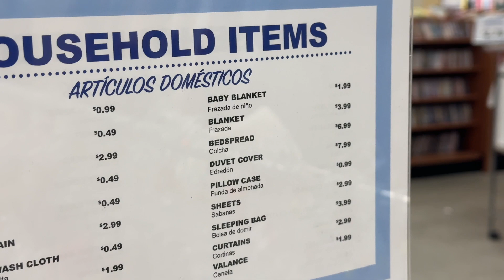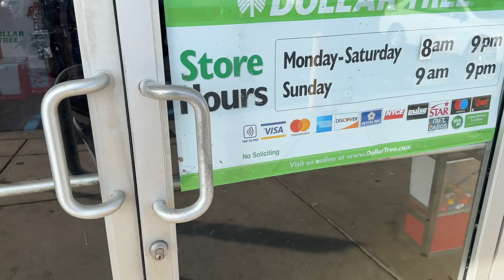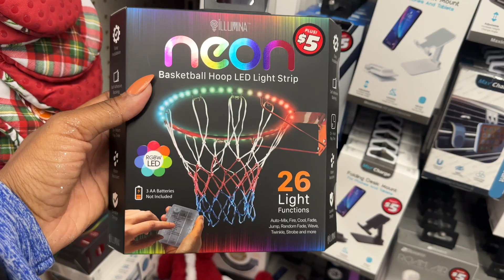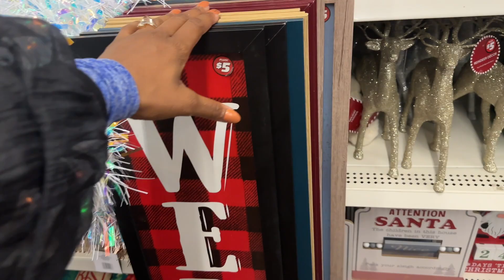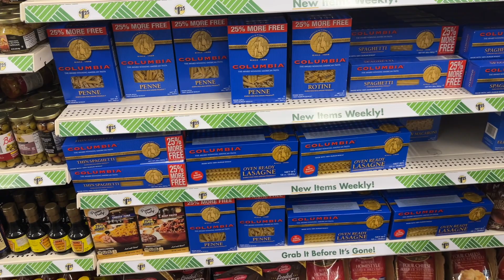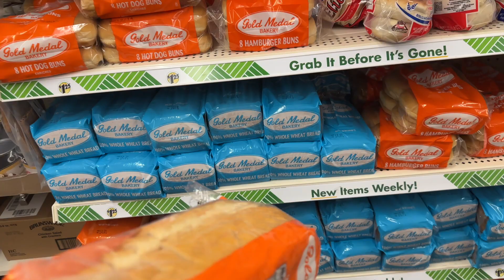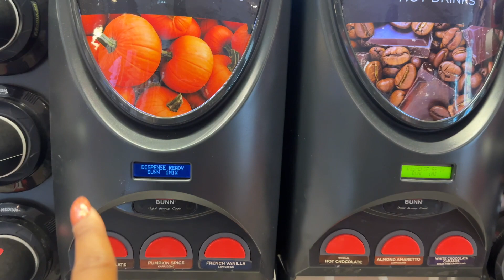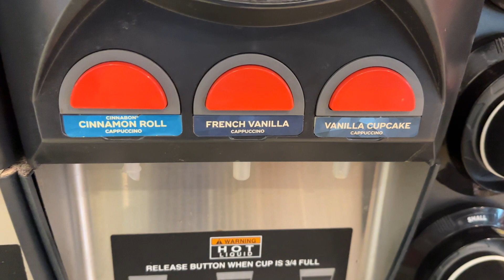Part Dos || Black Friday THRIFT DIY Edition :: Guhhhhlllll my DIY be DIYing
THE Get 'Er Done Fam's 3rd year participating in the viral YouTube sensations during the holidays!

Happy Holidays from our family to yours!